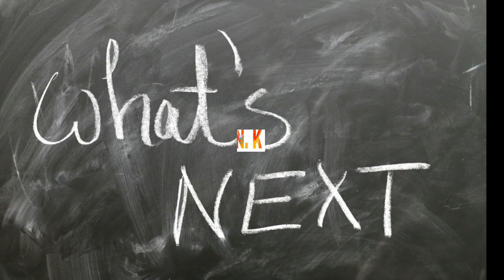भविष्य जानने की दूसरी विद्या जो अपने आप में ही बहुत चमत्कारिक मानी जाती है- Ultimate knowledge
namaskar Dosto Swagat hai aapka Apne channel ultimate knowledge par doston aaj kal Har Koi Insaan Apna aur dusro ka bhavishya Janna Chahta Hai doston apni aaj ki video mein hum log Jane Wale Hain Bhavishya janne Ki Ek Aisi he Bidai ke bare mein jis vidhi ka naam hai Lauki aur Pari Lok is vidhi ke dwara aap log bhi apna aur dusron ka bhavishya Jaan sakte hai

your queries 👇

वर्तमान भूत भविष्य जानने के लिए करें बामत वीर की सिद्धि
बच्चों के बेहतर भविष्य के लिए मां करें ये उपाय
भूत भविष्य या सट्टे का नम्बर जानने के लिए सिद्ध प्रयोग
बच्चे के भविष्य के लिए मां करे ये उपाय
क्या आप अपना भविष्य जानना चाहते है
अपने भविष्य के बारे में जाने
भूत भविष्य वर्तमान जाने के साधना
रामायण की मदद से जानिए अपना भविष्य
मंत्र सफल करने के लिए अपनाऐं ये उपाय
अपना भविष्य जाने
भविष्य कैसे जाने